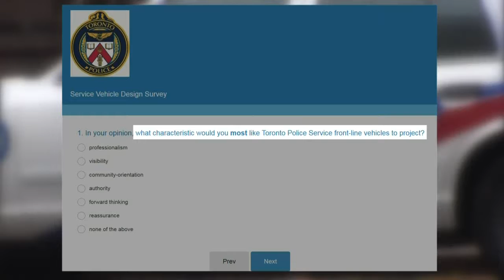Video: Toronto police want your help to pick design of new cruiser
Toronto police are searching for a new design for their cruisers, and they’re asking for your input. The dark grey cruisers that hit the streets last year were criticized for their lack of visibility.